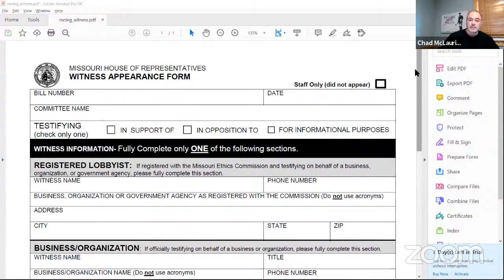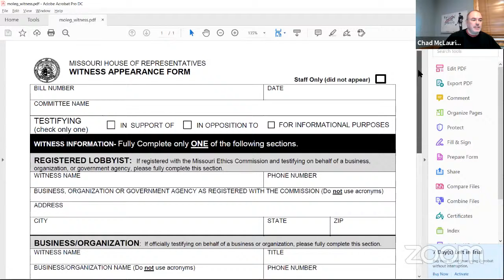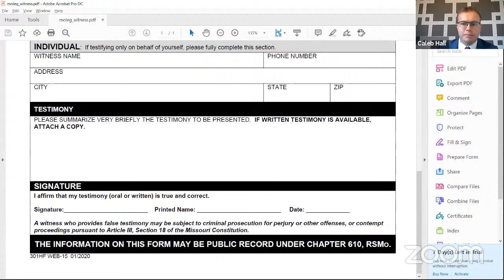Columbia Missouri House District 45 Candidates Roundtable